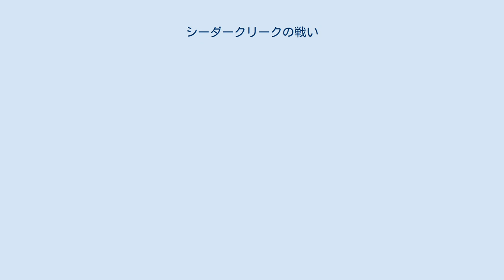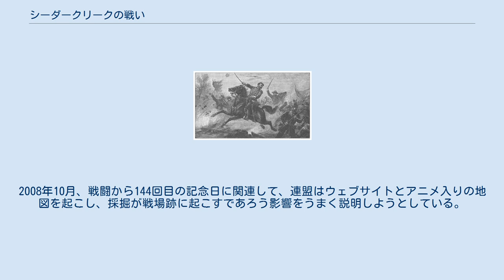シーダークリークの戦い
シーダークリークの戦い（シーダークリークのたたかい、英:Battle of Cedar Creek、またはベルグラブの戦い、英:The Battle of Belle Grove）は、南北戦争の1864年のバレー方面作戦では最後でかつ最も決定的な勝敗がついたものとして、1864年10月19日に、バージニア州フレデリック郡、シェナンドー郡およびウォーレン郡で起こった戦闘である。
南軍ジュバル・アーリー中将が率いる最後の北部侵略軍が実質的に崩壊し、南軍はワシントンD.C.を脅かすことができなくなったばかりか、シェナンドー渓谷の経済基盤を守ることもできなくなった。
エイブラハム・リンカーン大統領の再選は事実上この勝利で助けられ、フィリップ・シェリダン少将は永続する名声を得ることになった。
 アーリー軍はシェリダンとそのシェナンドー軍からの圧力にあって、「渓谷の上方」（シェナンドー渓谷の南西で高度が高い一帯）に後退した。
シェリダン軍は渓谷の経済基盤を破壊し続けており、このことはロバート・E・リー将軍の軍隊が必要とする補給物資を奪ってしまうことを意味した。
シェリダン軍はバージニア州フレデリック郡、シェナンドー郡およびウォーレン郡の一部であるシーダークリークで宿営していた。
 シェリダンは1ヶ月以上の戦い続きでアーリー軍にはもはや攻撃的な動きができないと考え、ホレイショ・ライトの第6軍団にピーターズバーグの包囲戦に戻るよう命じた。
しかし、アーリー軍による威力偵察が師団同士の小競り合いになった後で、シェリダンはライト軍団を呼び戻した。
シェリダンはバージニア中央鉄道の襲撃に騎兵2個師団を送ったが、アーリーはジェイムズ・ロングストリートの軍団がピーターズバーグからアーリー軍との合流のために派遣されるという噂を流し、シェリダンはシーダークリークに沿った宿営地に全軍を戻した。
 好戦的なアーリーはまだその積極さを残しており、リーからはアーリーの行動を促す奨励文を受け取った（リーはアーリーに宛てた1864年10月12日付けの手紙で、「貴方は彼に対抗して動き、その軍隊を潰した方がよい。...私はシェリダンの歩兵あるいは騎兵が貴方が想像するように大きな勢力だとは思わない」と告げた）。
アーリーはシーダークリークの向こうにあるシェリダンの陣地を検分し、1つの隙を見つけた。
北軍は西に開けた渓谷からの攻撃を想定し、自然の障害であるクリークにその遮蔽を頼っていた。
アーリーはその部隊がクリークを渉って攻撃し北軍の前線を追い詰めるように部隊を一つ一つ倒していく作戦を立てた。
アーリーの選択肢は攻撃するか先細りする補給物資を集めるために退くかだった。
アーリーは大胆さを選択し、優勢な敵軍に対する攻撃を計画しそのために急襲で優勢を確保することにした。
 アーリーはその軍隊に3つに分け、月明かりだけが頼りの大胆な行軍をさせた。
ジョン・B・ゴードン少将の師団は午後8時に出発し、マサヌッテン山の麓に沿った「豚の道」を辿り川を越えた。
ゴードン隊は夜明け前に深い霧に隠れて動き、強襲を掛けた。
その急襲は完璧であり、最初の北軍軍団（ジョージ・クルック少将の第8軍団）は瞬時も戦わずして崩れた。
数百の兵士が捕虜になり、その多くはまだ寝具にくるまれたままだった。
 ウィリアム・エモリーの第19軍団が次にゴードン師団と西方から攻撃に加わったジョセフ・B・カーショー少将の師団に襲われ、エモリーの部隊も崩壊した。
南軍の攻撃は素早く移動したので、北軍は備える暇がほとんど無かった。
エモリー軍団から退却する兵士達が混乱を起こし、防衛軍の士気も損なった。
また慌てた部隊の前線は南ではなく西を向いていたので、南軍のクリークを越えての大砲が北軍の開いた側面を直撃できた。
 北軍前線の最後に居たライトの第6軍団は強固な防御線を張って戦い、激しい圧力を受けて緩り後退した。
ライトはアーリー軍の初期攻撃に対応するために南方に前線を押し上げようとしたが、攻撃の動きがあまりに早かったので自隊の移動を妨げられた。
しかし、アーリー軍は千人以上の捕虜を取り18門の大砲を捕獲するというその勝利に浮かれたのか圧力を維持できなかった。
アーリーはライトの軍団も戦場から撤退するものと勝手に思い込んでしまった。
ゴードンに向かって「これは1日の戦果としては誇らしいものだ」と告げた。
北軍はミドルタウンの向こうに後退していた。
アーリーが追撃をしなか...